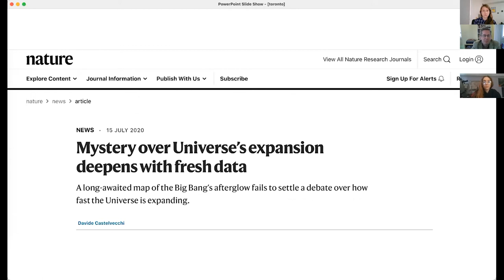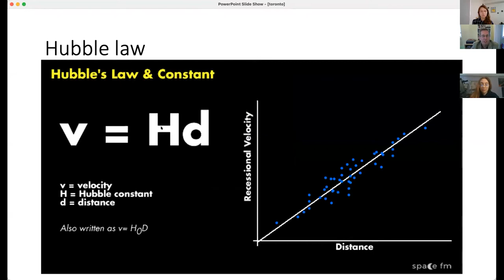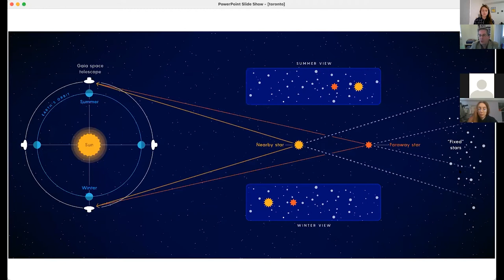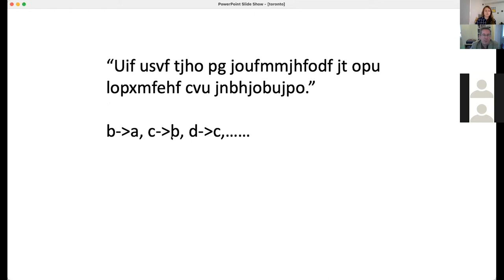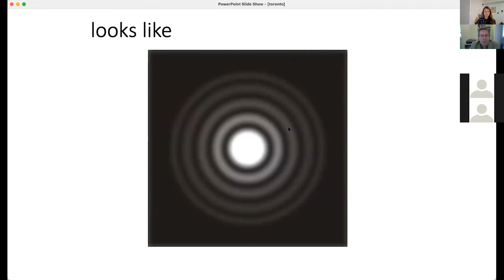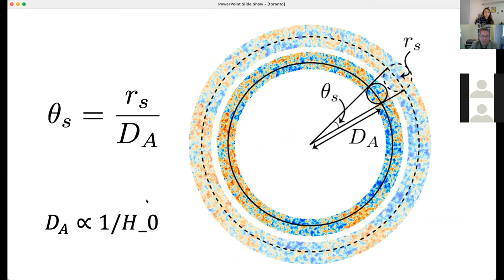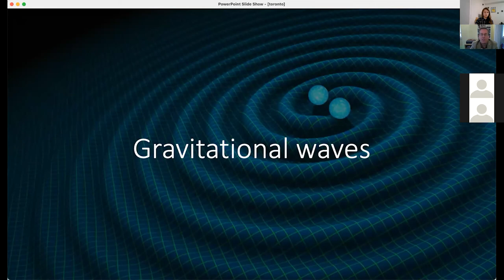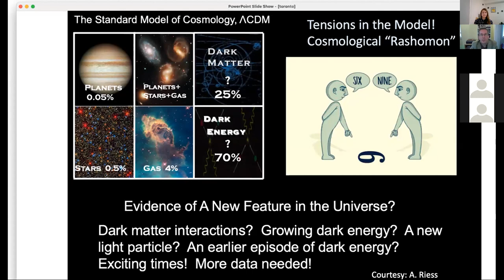ASX Symposium 2021 - Hubble Tension & Dark Energy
Event abstract: "Edwin Hubble discovered in the late 1920s that the Universe is expanding," writes Professor Marc Kamionkowski at Johns Hopkins University. "Over the past few years, though, increasingly precise measurements of the rate at which the Universe is expanding disagree. I will describe these measurements and the discrepancy between the rates returned by different techniques. I will then describe the implications for cosmology if these discrepancies persist."